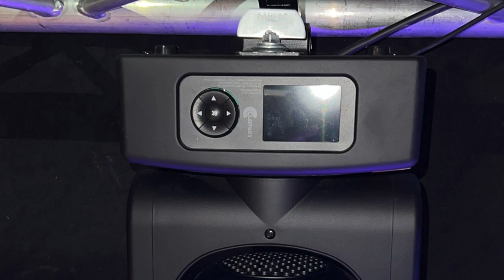Clay Paky Mini B WW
Clay Paky MINI-B WW now on Stock